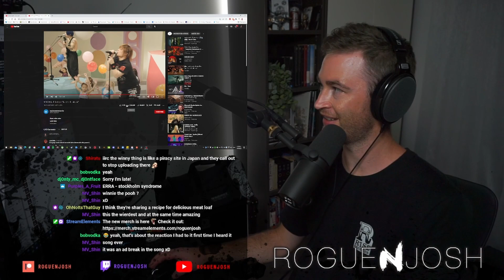Maximum the Hormone - ALIEN マキシマム ザ ホルモン "え・い・り・あ・ん"// Twitch Stream Reaction // Roguenjosh Reacts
マキシマム ザ ホルモン "え・い・り・あ・ん"